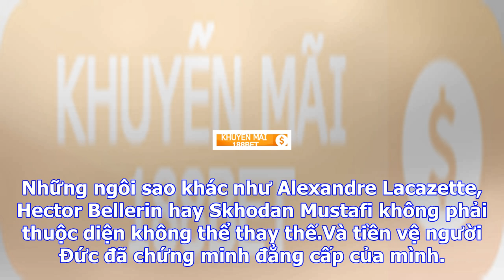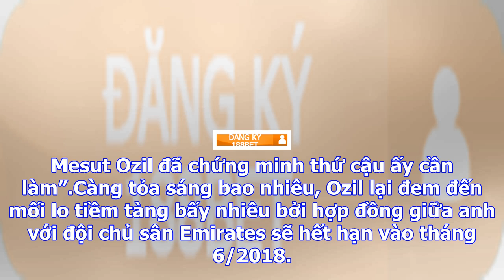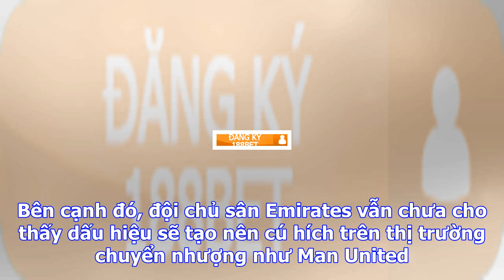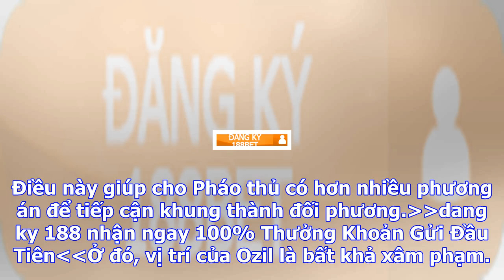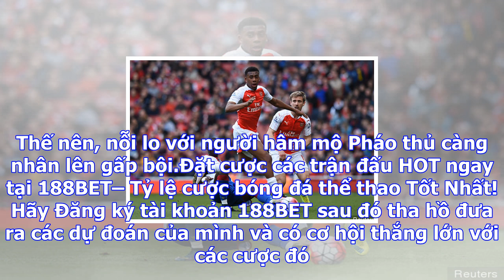Bongdaso - bóng đá số - tin tức - càng tỏa sáng, ozil càng là mối lo của arsenal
Đẳng cấp và mối loỞ đội hình của Arsenal hiện tại, để kể tên những cầu thủ thuộc diện hàng đầu thế g...